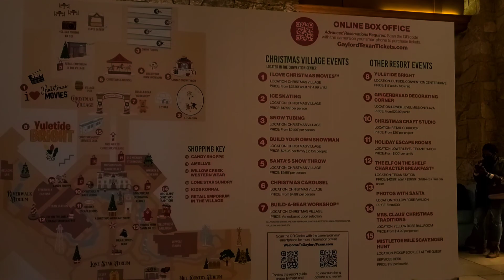VISIT TO GAYLORD TEXAN HOTEL & RESORTS ( Christmas 2020) 🥰